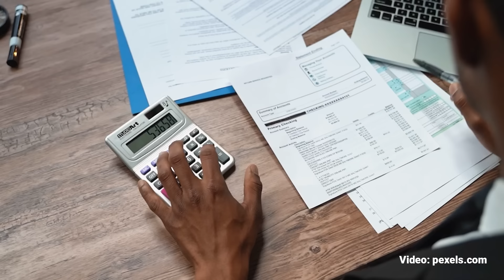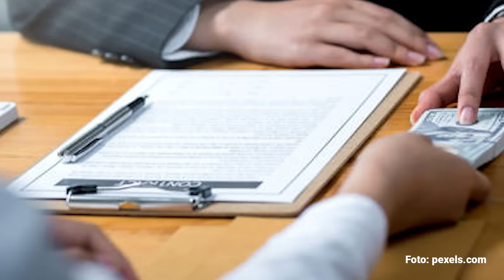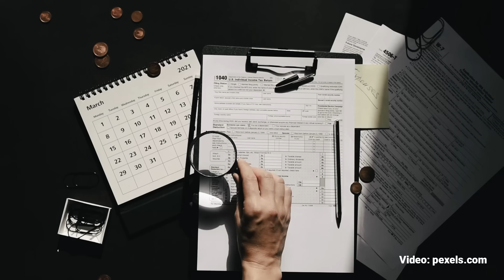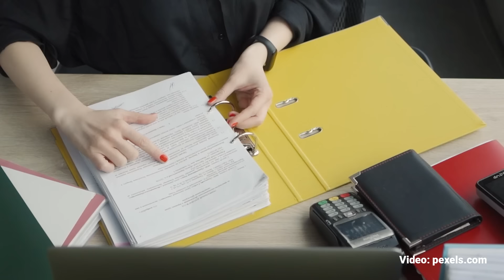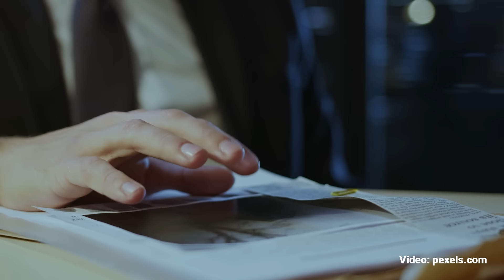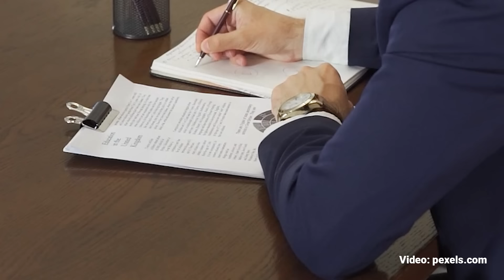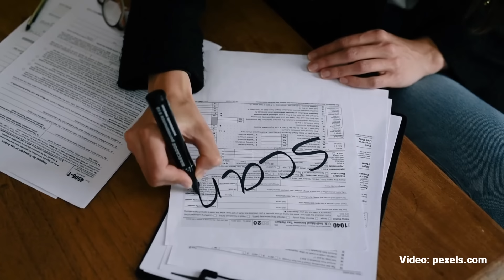Disección. Por MUna D. Buchahin ¬ Video columna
Quienes tienen la obligación de hacer esta coordinación obligada son fiscalías generales, fiscalías anticorrupción, los cuerpos de policías, seguridad pública federal y local, contralorías de los estados, la Unidad de Inteligencia Financiera, el SAT, ¿pero qué pasa? No les da la gana responder a requerimientos de información a pesar de que es su información y olímpicamente ignoran a los propios titulares que intentan hacer bien su labor.